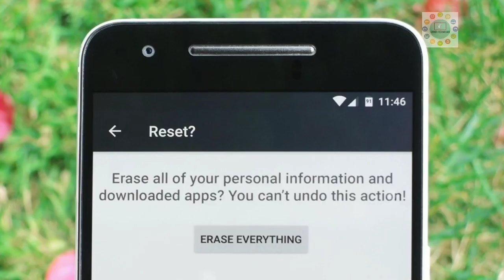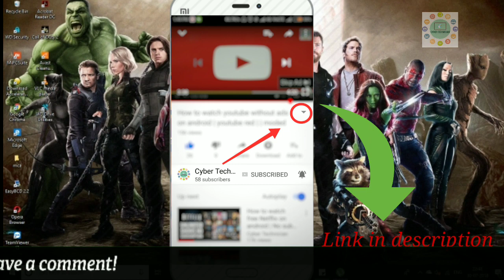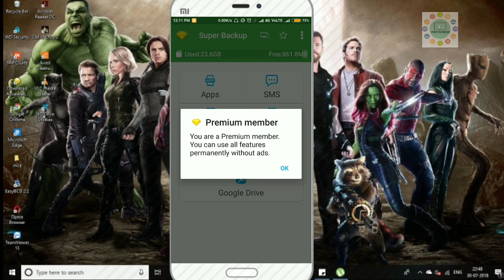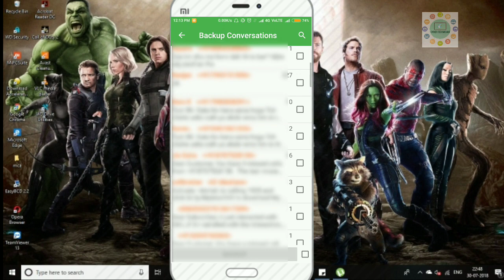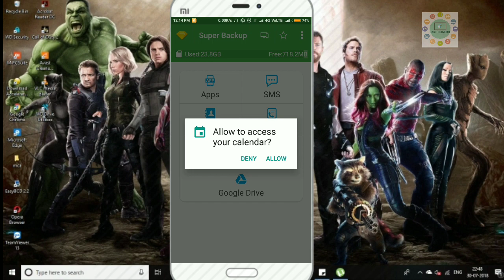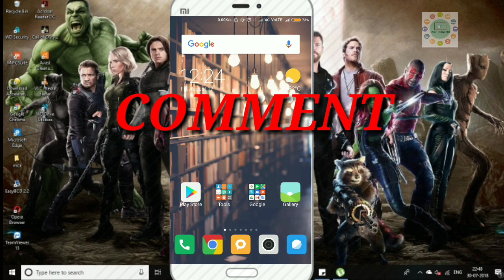How to Backup data of Android Phone | Contacts| Call register| SMS | Super Backup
Hello Everyone, this is the video for BACKUPING your all important data like call register, contacts, apps, calendar and bookmarks of android  smartphone and restore it as original after formatting the phone or if you lost your data.

NOTE ;- THIS CHANNEL IS ALL ABOUT EDUCATIONAL, LEARNING & KNOWING HOW TO DO STUFFS  AND ENTERTAINMENT PURPOSE.  There is no any relation individuals or commercial mean to any content.